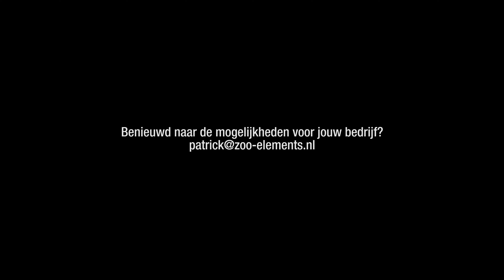Brandingvideo’s van Zoo-Elements de beste uitvinding sinds de boekdrukkunst!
Zoo-Elements is een ‘out of the box’ creatief video branding bureau.

Met scherpe culturele inzichten en een flinke dosis creativiteit produceren wij sinds 2010 doelgerichte video content die binding creëert met jouw doelgroep. Zo helpen wij talloze bedrijven bij het (her)positioneren en het vergroten van de zichtbaarheid en merkbeleving.

We produceren creatieve video (campagnes), commercials, branding video’s, corporate videos en animaties voor allerlei verschillende bedrijven, merken en (reclame)bureaus. Van concept tot oplevering.

Neem vrijblijvend contact op met Patrick voor een strategische branding video!